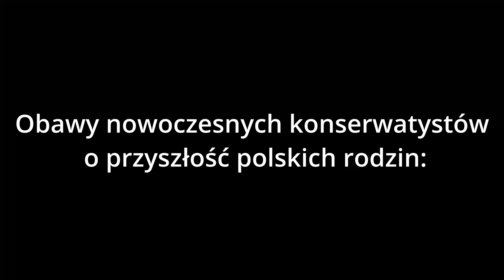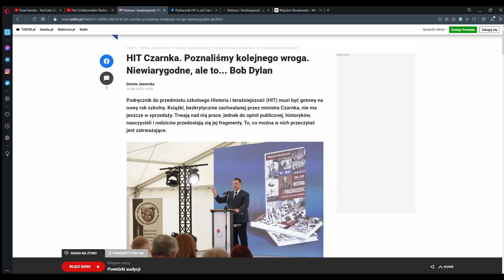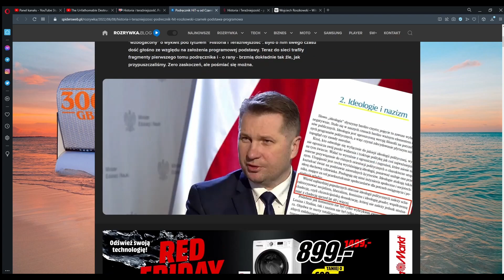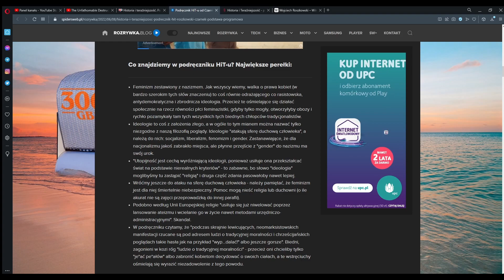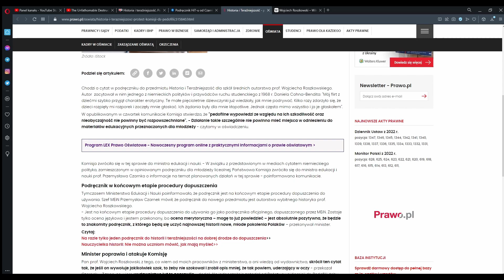Ministerstwo Edukacji Narodowej to żart | Lubię być Chamem Czasami